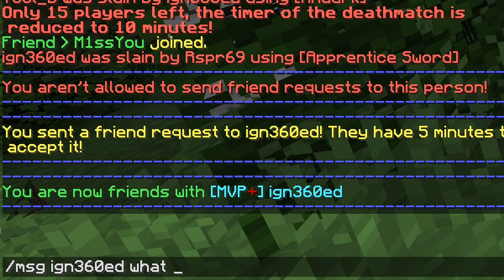The Nether Massacre in Hypixel UHC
This video, I kill people in the Nether 🥶🥶🥶🥶🥶